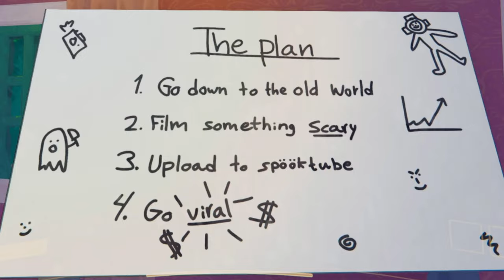Content Warning Is Top Tier Comedy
This game might actually be better than Lethal Company!

I hope you enjoy every second of the fun moments I have when playing games and creating content for YOU!

Message For YouTube :)